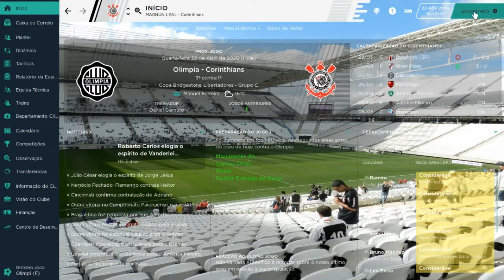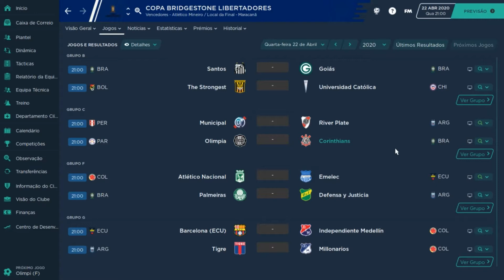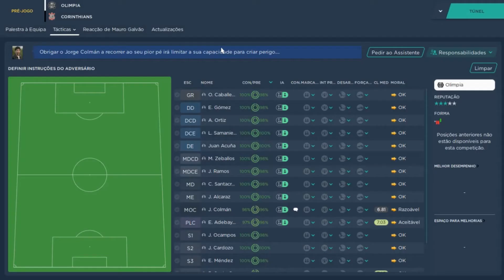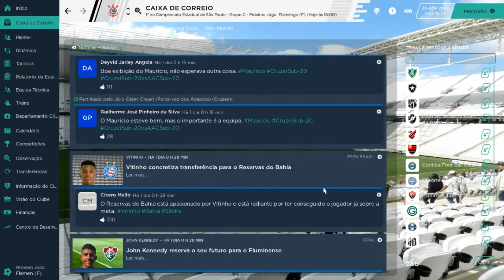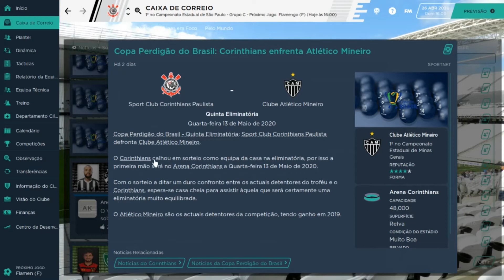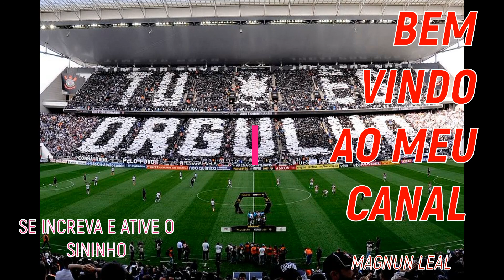Corinthians modo carreira Football manager 2020 2°-TEMP. EP. 44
FALA galera sou MAGNUN LEAL, estarei trazendo pra vcs que é fã do football manager 2020 modo carreira com vários clubes por todo o mundo. E hoje daremos continuidade com o melhor clube do Brasil S.C. CORINTHIANS , tentaremos coloca-lo no topo das conquistas. Esse modo carreira é um pouco diferente do que vcs estão acostumados onde eu estarei trazendo somente as partidas e notícias importante do modo carreira da temporada do S.C. CORINTHIANS   PAULISTA